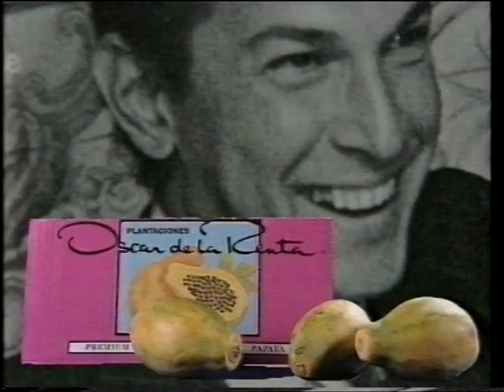BBC2 Junction - Friday 25th September 1992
Includes:
End of 'Stingray' (Episode 3 - 'Sea of Oil')
Promo - 'The Look'
Slide - 'Sounds of the 60s'
'Blade' ident into 'The Man from U.N.C.L.E.'